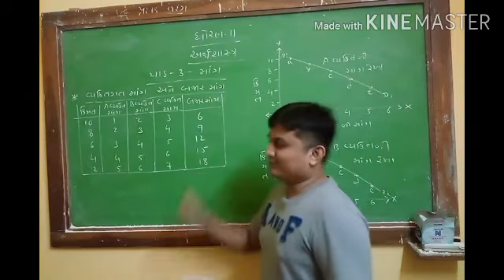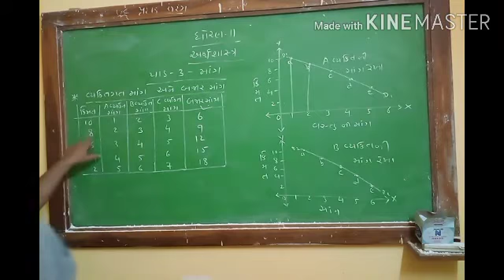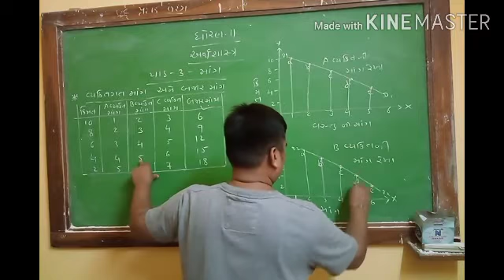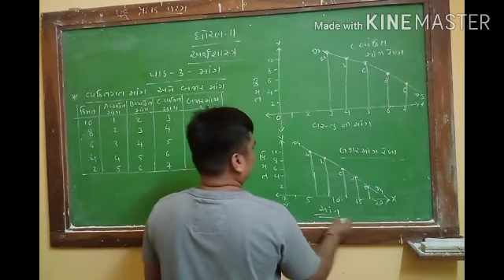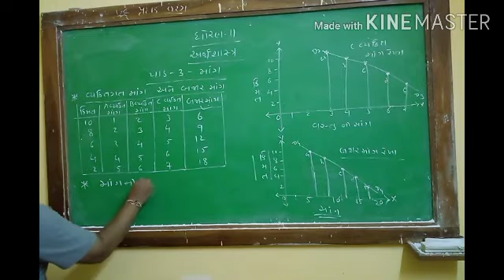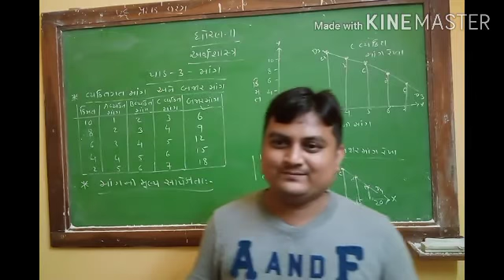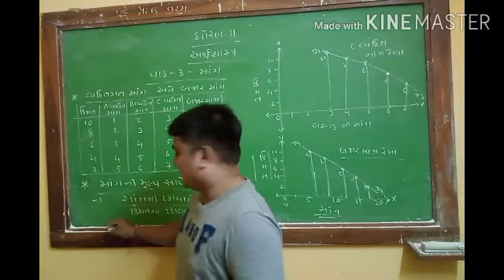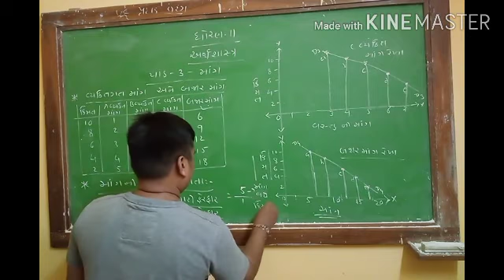Std11 Economics Lesson-3(Part-5)